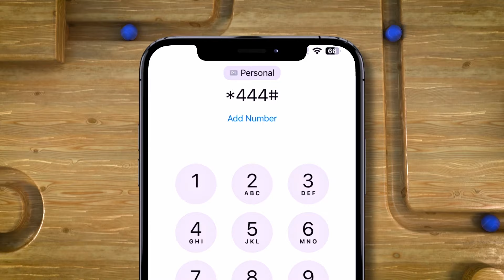Shirkada wadaag insurance oo Daahfurtay Caymiska Caafimaadka Ee Daryeele iyo Taakulo .